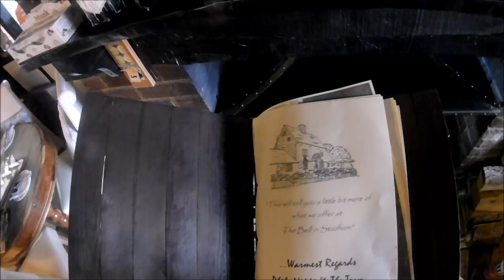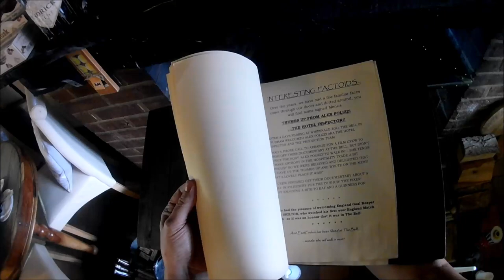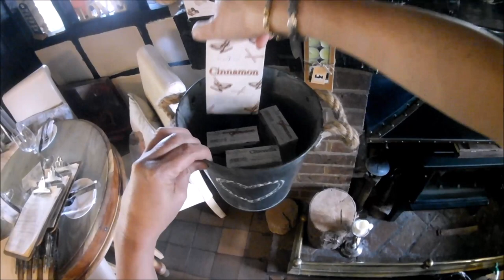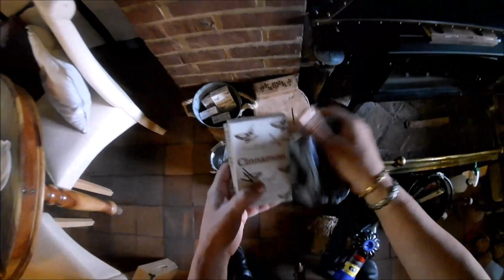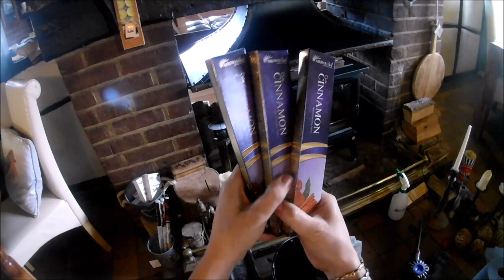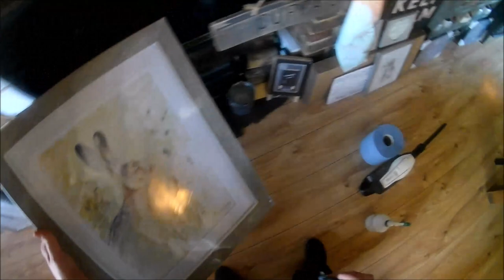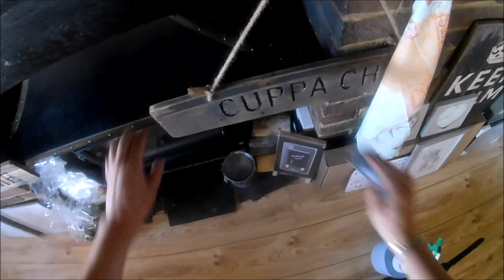The REAL Old Pub ASMR Tour ~ Relaxing Cleaning of old inglenook fireplace 🔥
The Bell in Studham's doors may be closed at this time but we would like to open it to the world!...it's the Fireplace today! & Years ago when work was carried out on the fireplaces an old baby shoe was found tucked into the bricks🤔. I am a keen advocate of the benefits of ASMR and I look after and clean the Bell so I thought it would be nice to combine both to create relaxing videos to help ease anxiety and stress while enjoying what the Bell has to offer.

This 15th century Inn has so much to share with it's character, it's history, the decor of gifts and nik naks, bars and restaurant that is settled and surrounded by some of Bedfordshire's finest countryside with panoramic views.

Simple relax and let's explore today this lovely award winning old pub. while I clean our old inglenook fireplace.

Would you like to know more about ASMR?